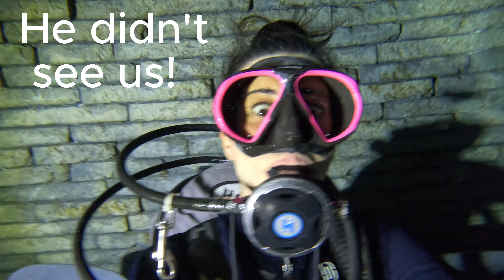We found Treasure in Sunken Haunted House (Parody)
Join us on this thrilling adventure as we explore a sunken haunted house and find treasure! But be warned, we may be chased by sharks along the way. Get ready for a scary and creepy experience unlike any other!